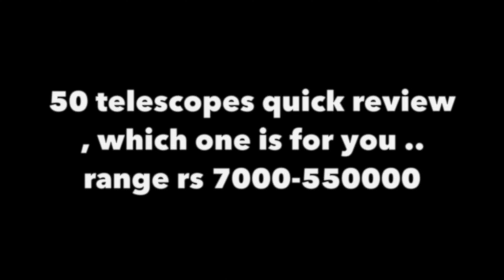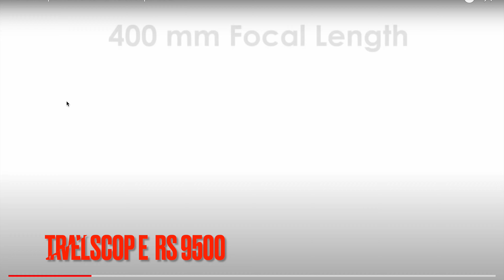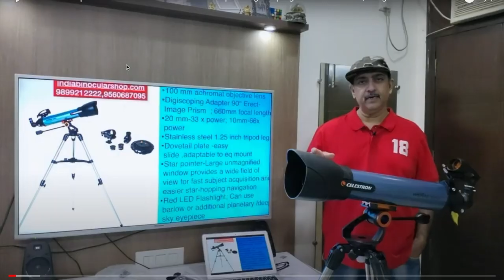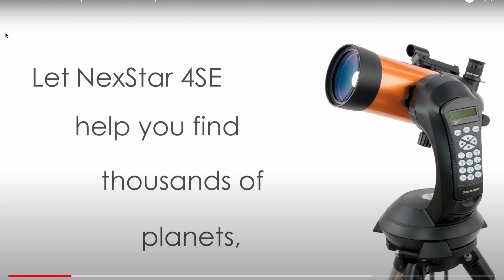50 TELESCOPES FOR EVERY BUDGET-QUICK REVIEW - PRICES-CELESTRON,BRESSER,KSON,MAX VISION,EXPLORE SCIEN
50 TELESCOPES QUICK REVIEW WITH  PRICES